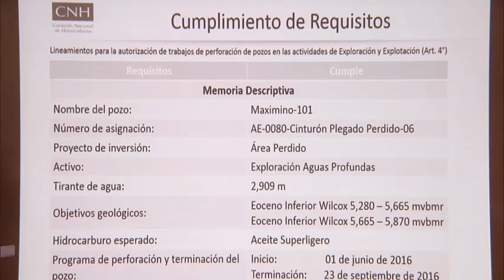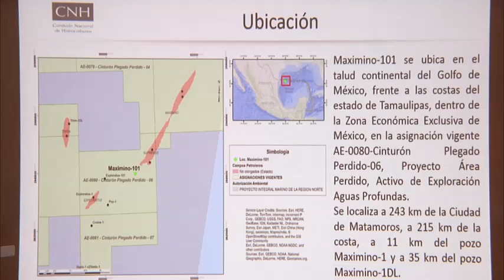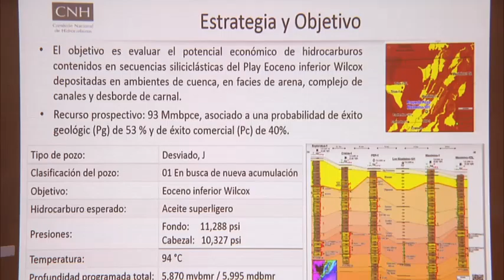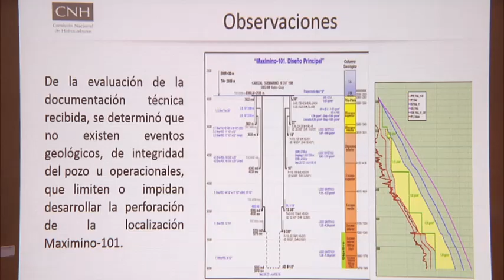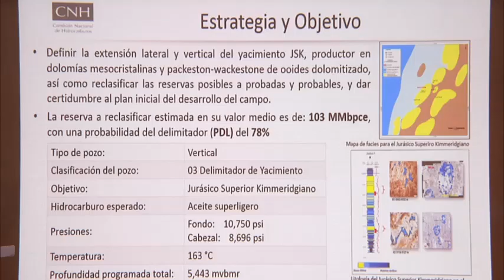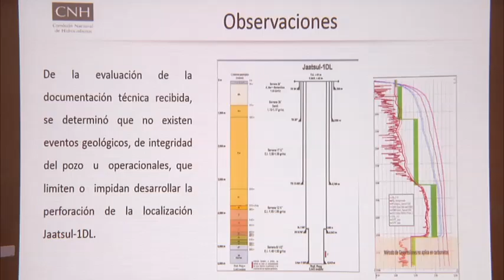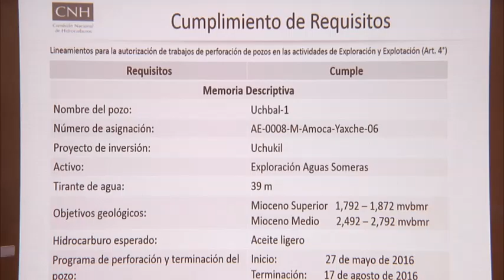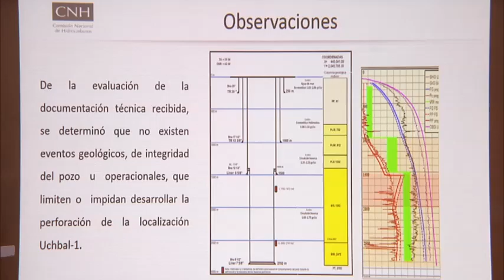19ª Sesión Extraordinaria del Órgano de Gobierno CNH (23/05/2016)